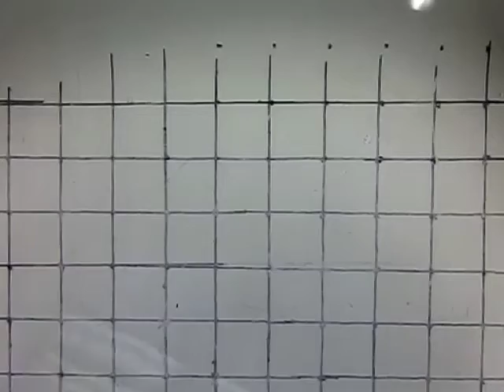Ants have swimming skills | Science News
In real time, this ant (Odontomachus bauri) is moving about eight times faster across a pan of water than the video shows. This species moves quickly to rescue itself, but about half the species in a recent test just flailed and struggled. The background grid is composed of 1-by-1 centimeter squares.

CREDIT: S. Yanoviak